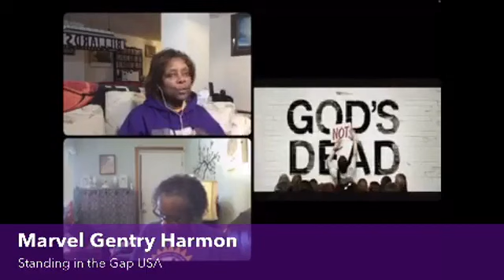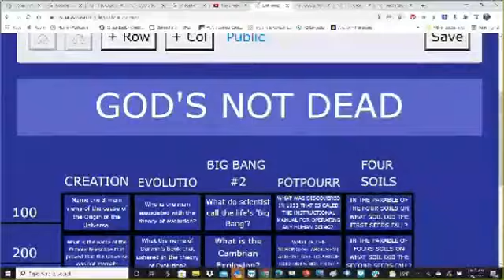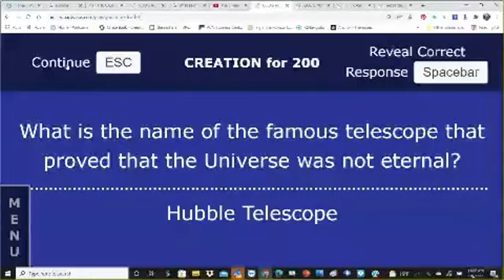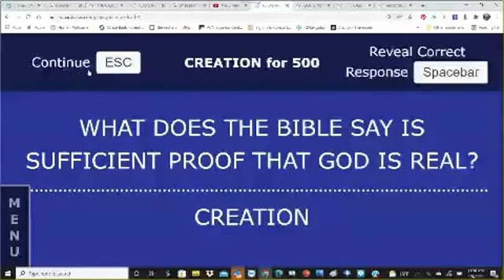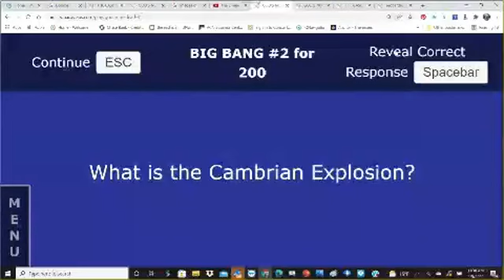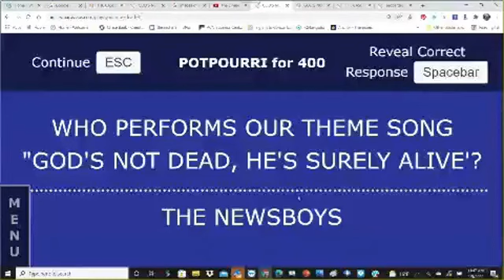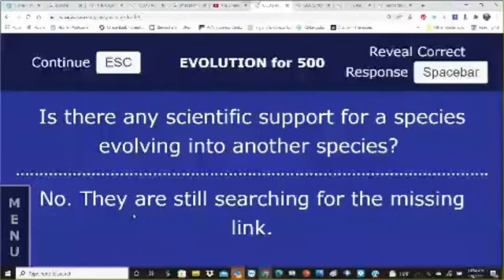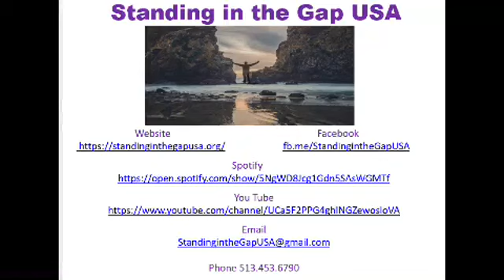GOD'S NOT DEAD February 5, 2022 God's Not Dead JEOPARDY!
Join Brother Art for God's Not Dead: The Case For Christ JEOPARDY! If you have been to all of the classes or just now see this game announcement, you can join in for the fun!

Don't miss the fun of God's Not Dead JEOPARDY!  to test your knowledge of  the God's Not Dead Study.  When we prove Christ, we prove that God's Not Dead!

Join Brother Art Down in the Gap on Saturdays at 11AM EST for the new captivating and compelling study. God's Not Dead is presented on Facebook Live